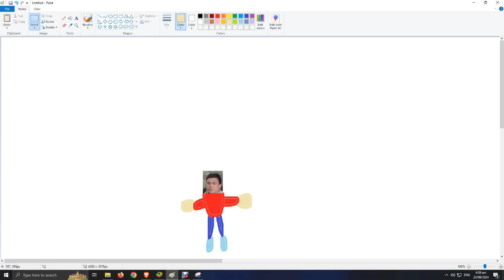joe boy and brother kids children and little child 3 years old